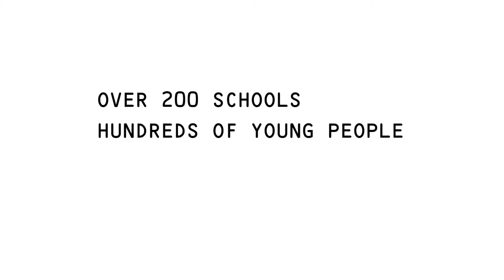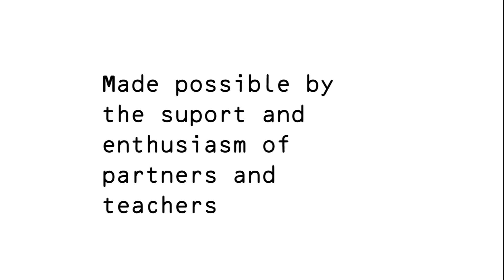The Great Science Share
On the 6 July 2016, schools from right across Greater Manchester came together to share the science that they enjoy. There were two events held specially for schools to attend and show off their own science projects and to learn from others. to find out more.